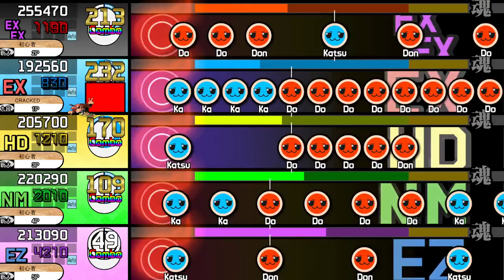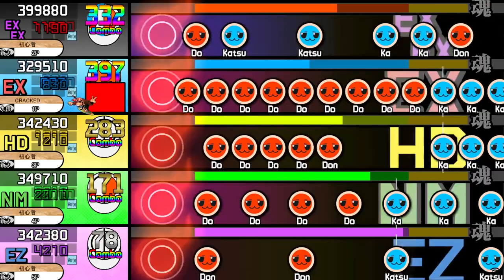【OpenTaiko】Custom Chart: METABOKNIGHT (2023 "Re-Chart")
This is the song I charted for Taiko April Fools 2021. It is now improved, with an additional difficulty!

This song has 5 difficulty levels:
Extra (裏): 9☆
Extreme (おに): 9☆
Hard (難しい): 8☆
Normal (ふつう): 7☆
Easy (かんたん): 5☆